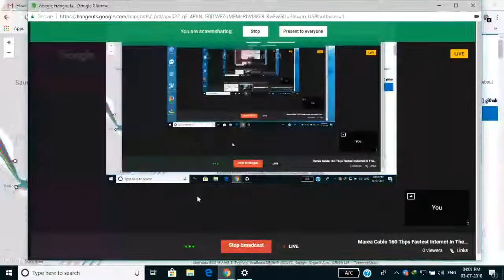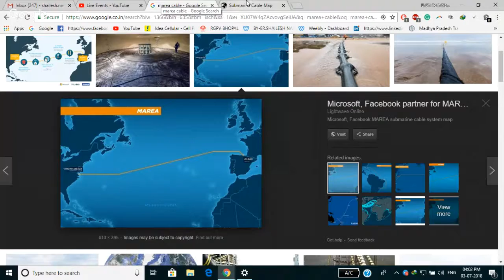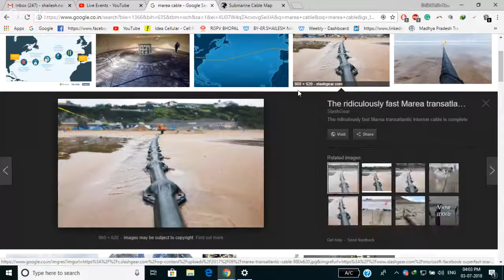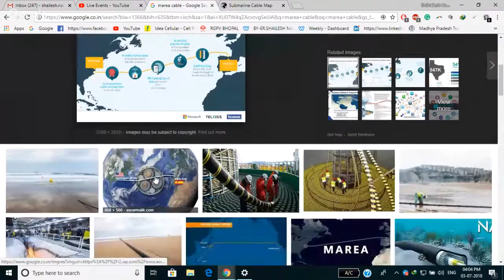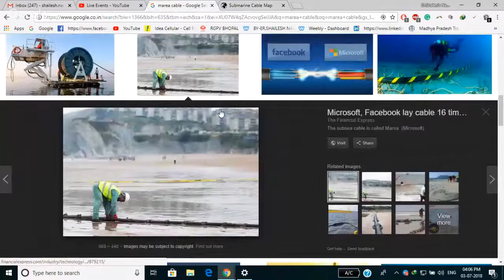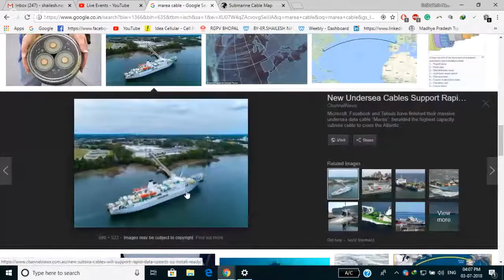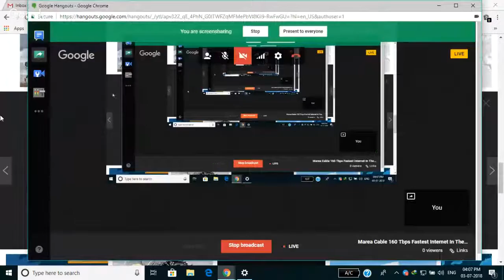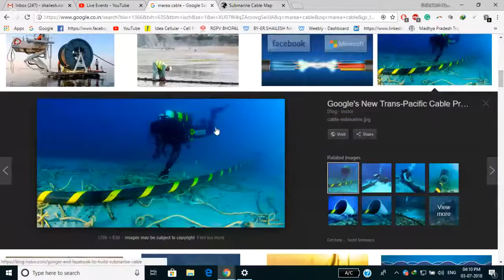Marea Cable 160 Tbps Fastest Internet In The Word दुनिया का सबसे तेज इंटरनेट World Sub-Marine Cable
Marea Cable 160 Tbps Fastest Internet In The Word दुनिया का सबसे तेज इंटरनेट World  Sub-Marine Cable Maps Full UHD Videos Guide

Cable Length: 6,605 km Owners: Facebook, Microsoft, Telxius

Micro soft And Face-book Developed New Internet Speed Cable Fiber Optics Cable High-Speed Internet UHD Videos Live

Go Website World Sub-Marine Cable Maps:-

Google Local Guides Help:-

Paytm And Freecharge:-

Powered By:-

My Laptops:-

Microphone:-

Vlogs NCS:-